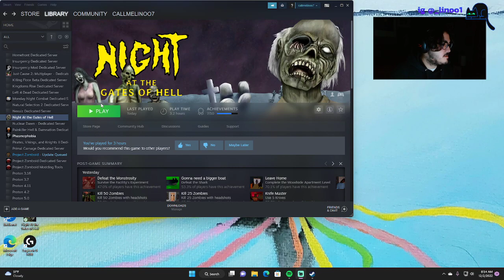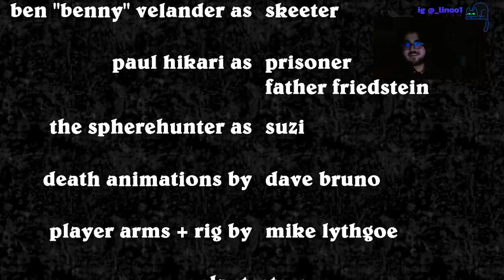Night at the gates of HELL- full game